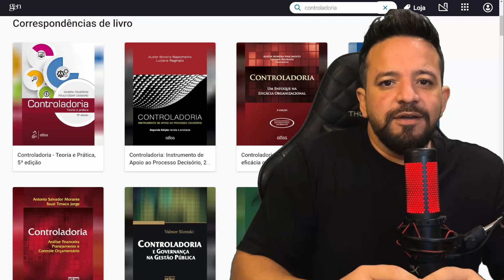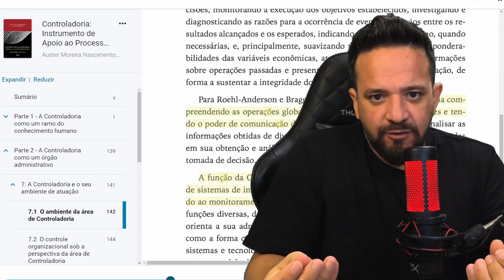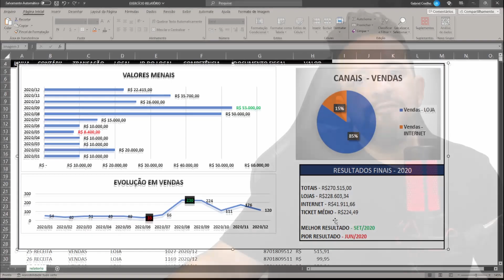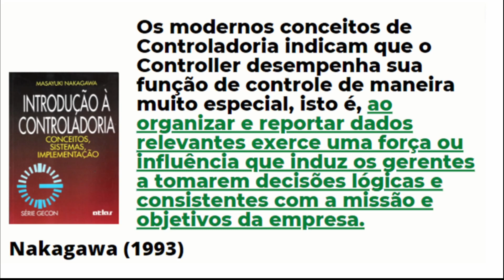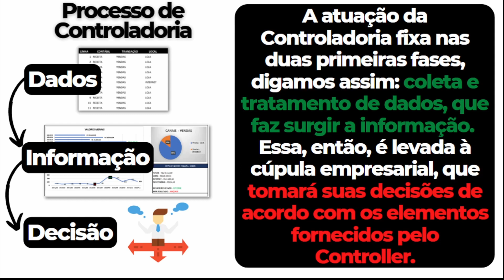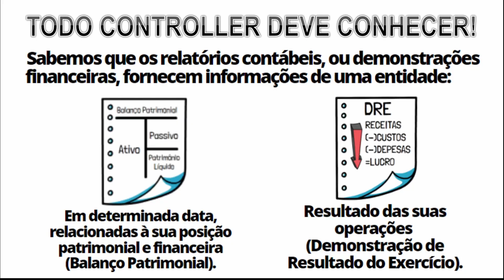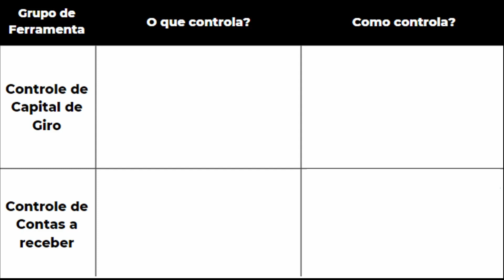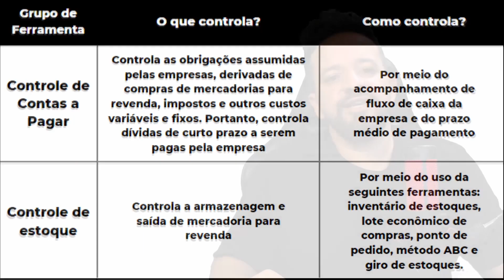O QUE É CONTROLADORIA?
TÓPICOS ABORDADOS:
- O QUE É CONTABILIDADE
- PATRIMÔNIO